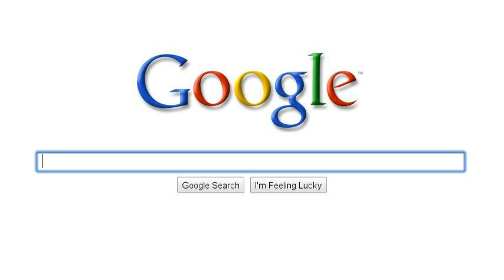My Recent Google Searches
I know what you are wondering...so yeah the cake was delicious.